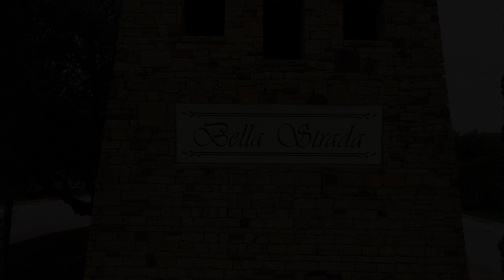106 Bella Strada, Austin, TX 78734